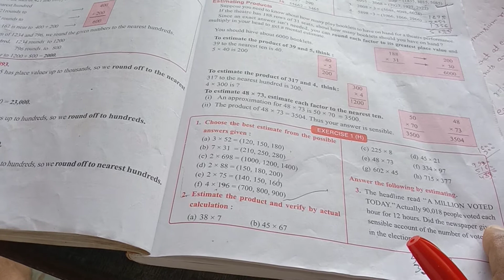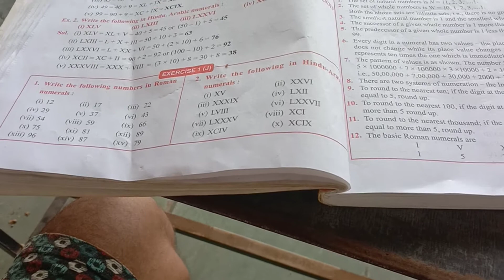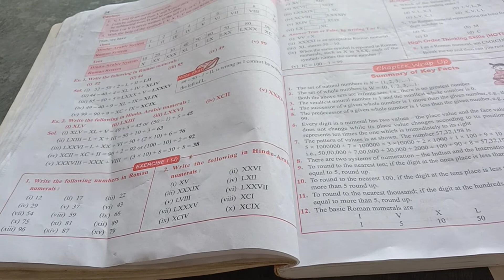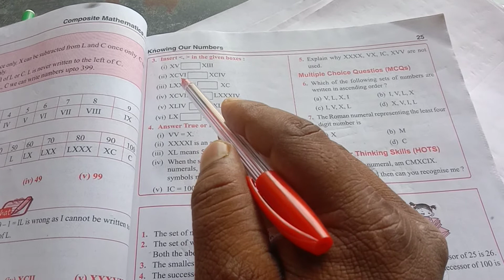Class 6 math exercise 1H and 1I